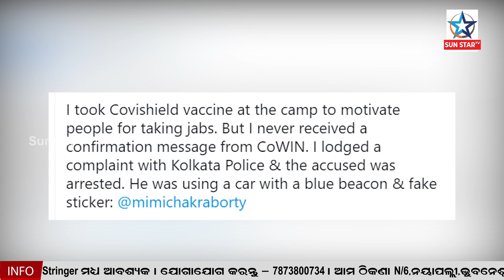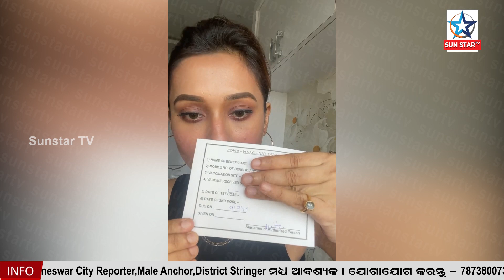ବେଆଇନ ଟିକାକରଣ କ୍ୟାମ୍ପରୁ ପ୍ରଥମ ଡୋଜ ନେଇଥିଲେ, ଅଭିନେତ୍ରୀ Mimi Chakraborty ଗୁରୁତର ଅସୁସ୍ଥ ହୋଇପଡିଛନ୍ତି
ବେଆଇନ ଟିକାକରଣ କ୍ୟାମ୍ପରୁ ପ୍ରଥମ ଡୋଜ ନେଇଥିଲେ, ଅଭିନେତ୍ରୀ Mimi Chakraborty ଗୁରୁତର ଅସୁସ୍ଥ ହୋଇପଡିଛନ୍ତି ..TMC MP Mimi Chakraborty falls ill, days after taking jab at 'fake' Covid-19 vaccine camp in Kolkata